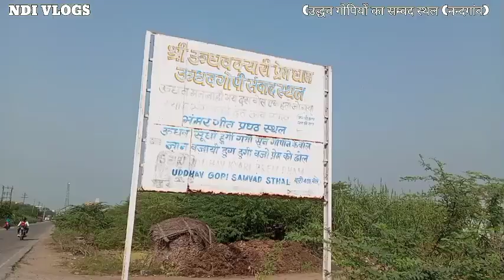उद्धव राधा संवाद स्थल नंद गांव | राधा को प्रेम का ज्ञान देने यह ऊपर आए थे उद्धव | nandgaon Mathura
Radha udho samvad sthal
yahin per Radha se mile the
Vrindavan
Krishna Kanhaiya
udho ka gyan
rasmandal
NDI VLOGS
vrindavan dham
mathura vrindavan
Radha udho sambad
उद्धव गोपी संवाद
shrimad bhagwat geeta
Radha udho gopi samvad
how to reach vrindavan
vrindavan uttar pradesh